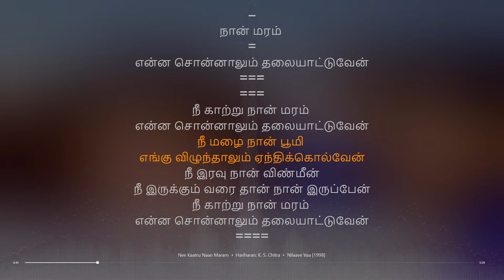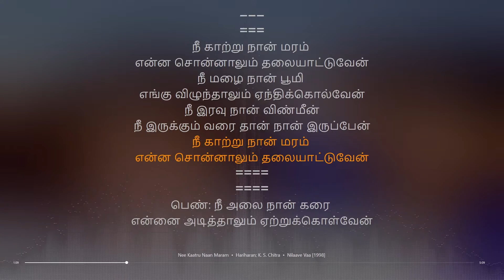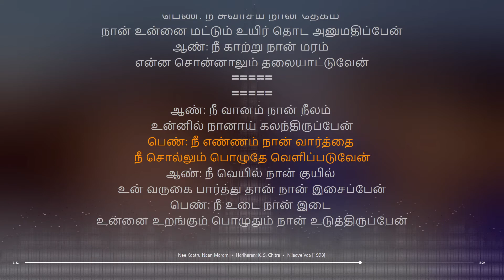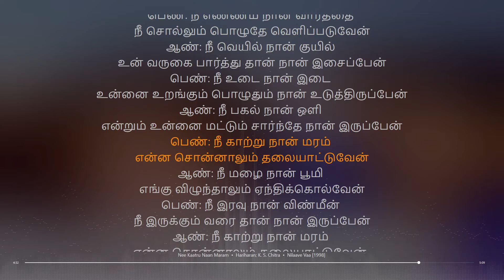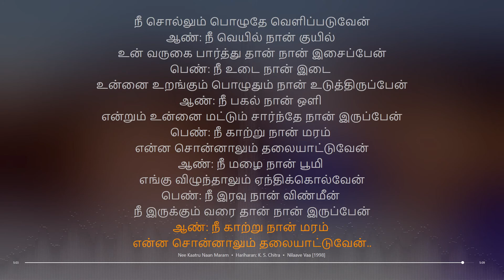Nee Kaatru Naan Maram | Nilaave Vaa | Vidyasagar | synchronized Tamil lyrics song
Artist: Hariharan; K. S. Chitra